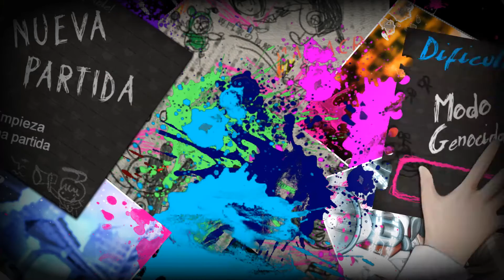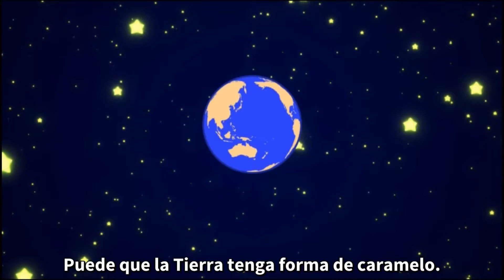DANGANRONPA: Ultra Despair Girls ✂️Parche Español 📣 PARTE 1 "La última historia de Kibougamine"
Repetid conmigo: "Danganronpa V3 nunca será traducido"
¿Sentís ya la desesperación? Oh, sois adorables  XD

Pues pasaos a dar las gracias a TranScene + TraduSquare

Tras la esperanza siempre aguarda la desesperación y después  de esta...  quien sabe  XD
En fin, que esto no viene a cuento. En esta ocasión vamos a atar los cabos sueltos entre el juicio académico escolar original y las vacaciones de ensueño en una isla paradisíaca.
Y para ello contamos con la inestimable colaboración de Komaru y Toko. ¡¡Un aplauso!! nuestras heroínas tendrán que cooperar para hacer frente al juego de los "Guerreros de la Esperanza".
En el fondo, todos somos solo niños...
A divertirse ;D

Pues sin estar al mismo e inmenso nivel de 1 y 2 y blablablah, cuanta tontería junta XD
Un hermoso "survival mono" y una historia que eclipsa al %99 del resto, ya puestos, mencionar que es la pieza clave que junta Dangan 1 y 2 y propicia el final con Dangan 3.
Analizad un momento todo lo visto con vuestras lindas cabezitas y sumad: un "survival mono" con un planteamiento y muy divertido + Danganronpa... el resultado salta a la vista.
Un broche de oro de parte de TranScene cerrar su inmenso labor con Danganronpa poniendo punto y final con la historia de Komaru y Toko, los secundarios también se merecen brillar aunque solo sea por  una vez, ya sabéis, no todos somos una esperanza definitiva XD
¡Hasta siempre Director!